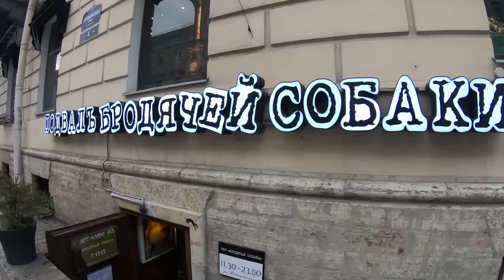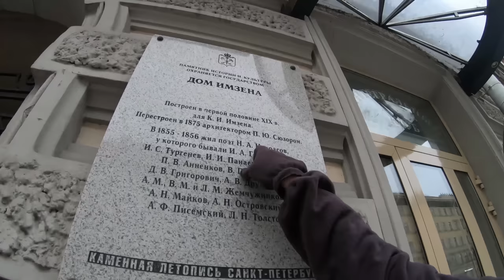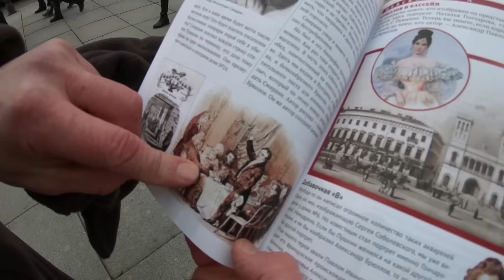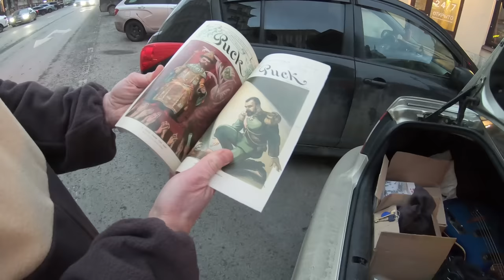Секс и угар русской литературы. Часть I. Экскурсия по СПб.